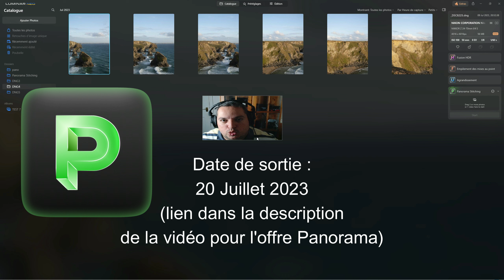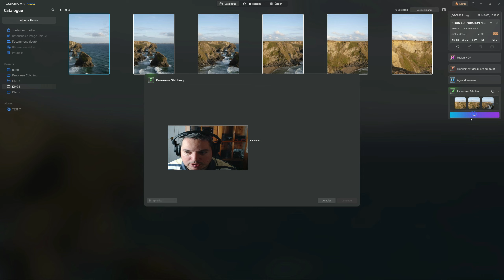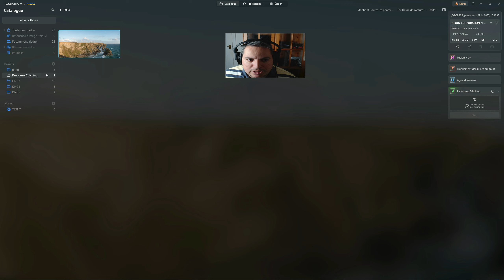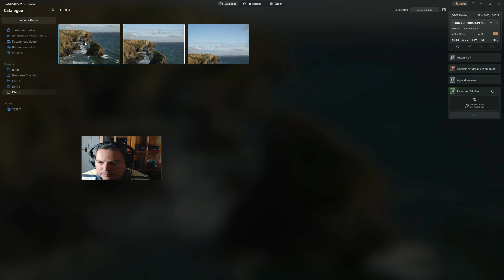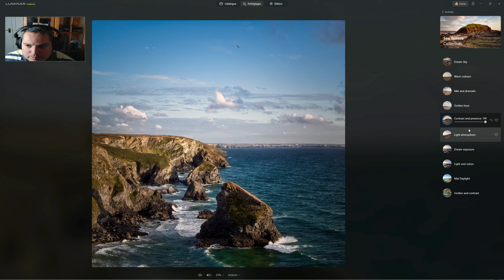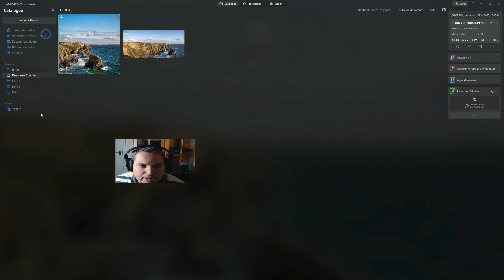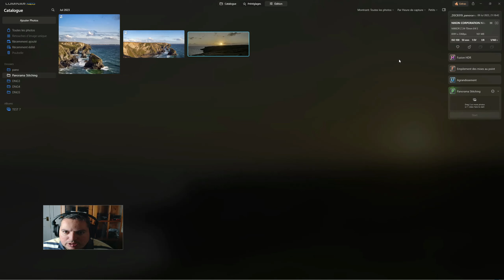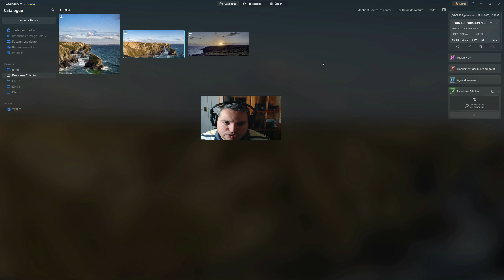Extension Panorama pour Luminar Neo | Apprendre la retouche photo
Extension Panorama pour Luminar Neo | Apprendre la retouche photo  est un tutoriel complet de A à Z sur la nouvelle extension Panorama de Luminar Neo de chez Skylum